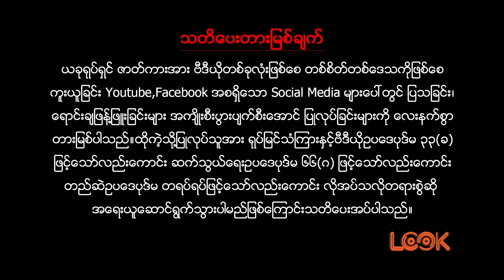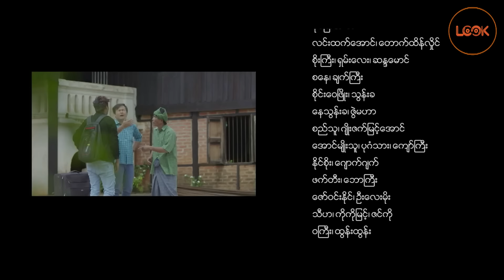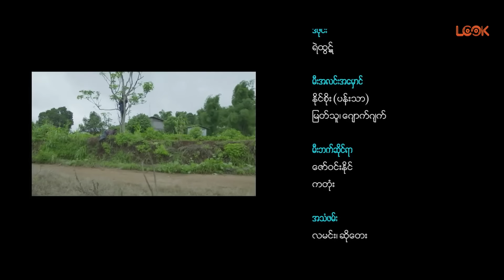မင်္ဂလာရှိတဲ့အရပ် - အပိုင်း (၁၀) - မြင့်မြတ်၊ နေဒွေး၊ အေးဝတ်ရည်သောင်း၊ နွယ်ဒါလီထွန်း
မင်္ဂလာရှိတဲ့အရပ် - အပိုင်း (၁၀) - မြင့်မြတ်၊ နေဒွေး၊ အေးဝတ်ရည်သောင်း၊ နွယ်ဒါလီထွန်းlookmedia